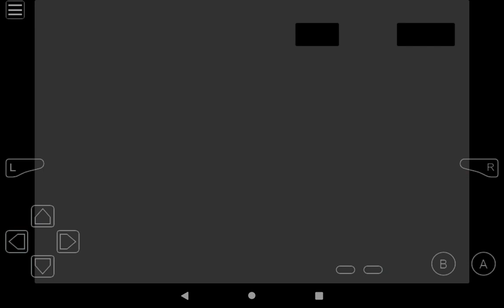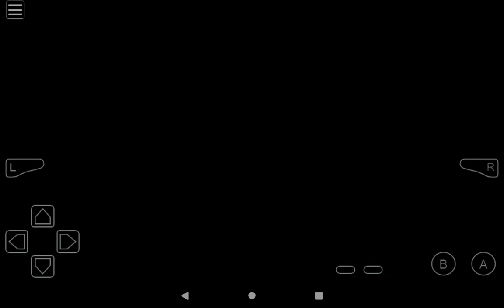super Mario world GBA - continuando a continuação